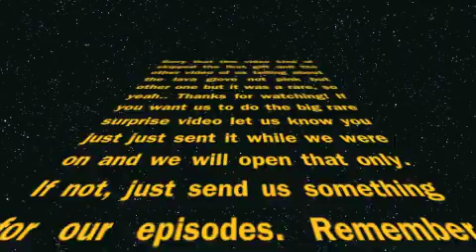Animal Jam Episode 5- TwinMailTime Video. Quick One.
this was supose to a surprise rare gift new video but instead it turned to be a quick twinmailtime video but we will see next time and read the ending it says everything..